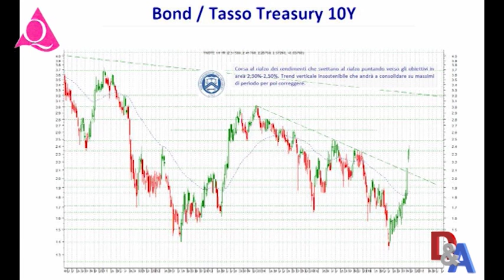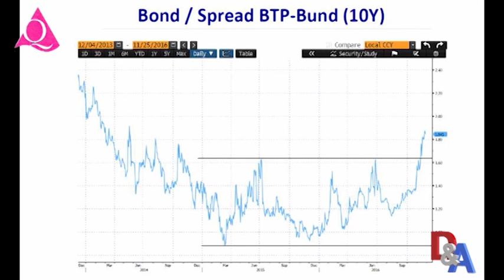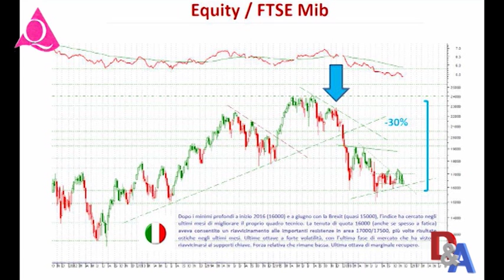Aumento tassi USA, cosa cambia per i mercati?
Pillola del 9 dicembre 2016 della trasmissione Dare & Avere di Telereggio. Antonello Cattani analizza le possibili conseguenze dell’aumento dei tassi USA